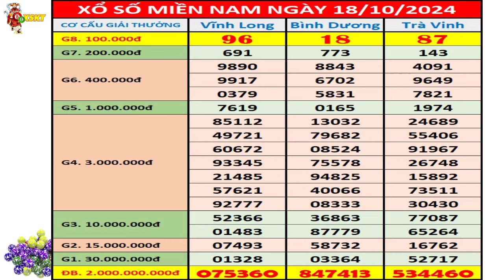Kết quả xổ số miền nam hôm nay thứ 6 ngày 18/10/2024 (xs Vĩnh Long, xs Bình Dương, xs Trà Vinh)